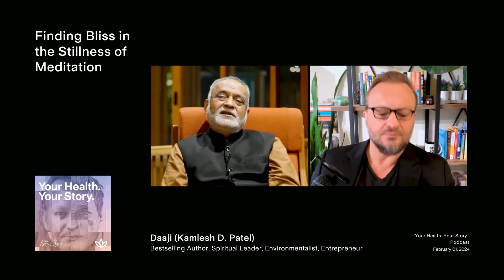Finding Bliss in the Stillness of Meditation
Daaji (Kamlesh D. Patel), shares his perspective on the necessity of meditation practices for nourishing the soul amidst the frenetic pace of modern life and overwhelming technological information. Drawing on his own experience since 1976, Daaji highlights the transformative impact of meditation on individuals, families, and even classrooms. He emphasizes the energy and harmony created when people meditate together and suggests that the practice can bring healing to the body and peace to the mind. Daaji delves into the deeper aspects of meditation, discussing its role in connecting individuals with purpose and addressing the core of unhappiness or sickness. He explains how meditation evolves beyond seeking peace or joy to experiencing bliss, a state that transcends opposites and represents a profound aspect of spirituality.

CONNECT WITH DAAJI (KAMLESH D. PATEL)
- Purchase the Book - Spiritual Anatomy: Meditation, Chakras, and the Journey to the Center